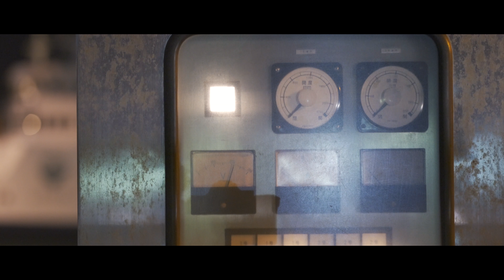宇高連絡船 宇野港 | SEL24f14GM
岡山県にある夜の宇野港を撮影してきました。

中国地方を中心に、ミラーレス一眼とジンバルを使って映像を制作しています。 撮影・編集の仕事のご依頼などありましたら、お気軽に以下のアドレスまでご連絡ください。

[Equipment]
SONY a7III, Pilotfly Adventurer, SEL24F14GM, SEL55F18Z, SEL85F18

[BGM]
Dust Flows by Sinless